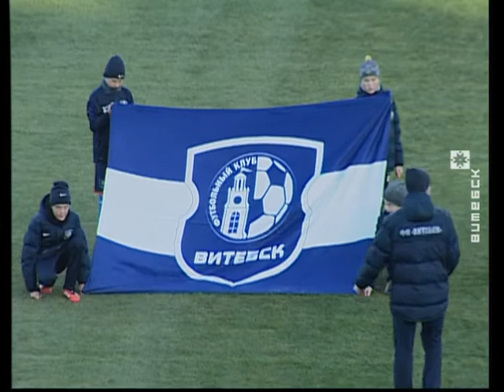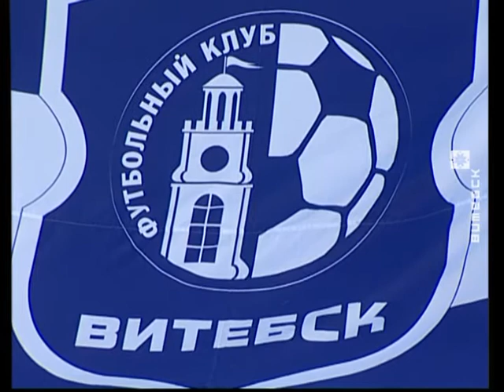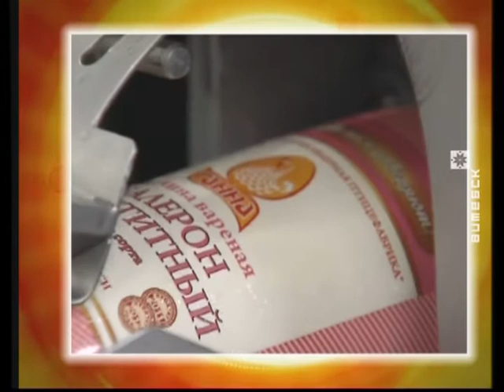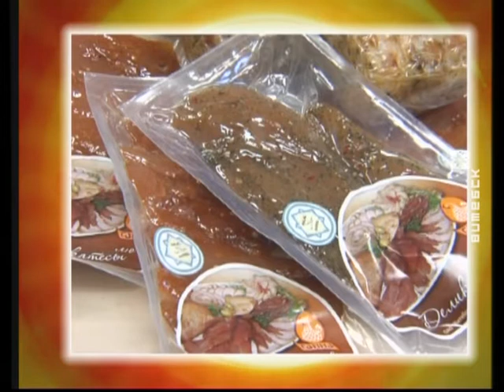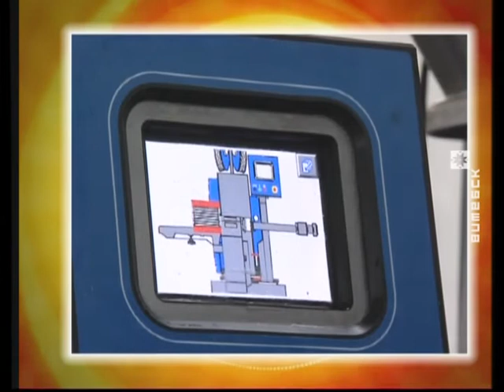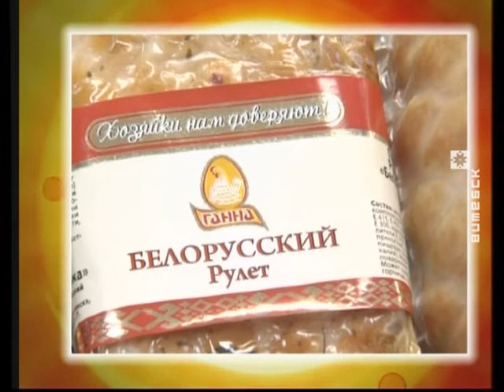Чемпионат Беларуси. ФК «Витебск» - ФК «Шахтёр» (22.10.2017)